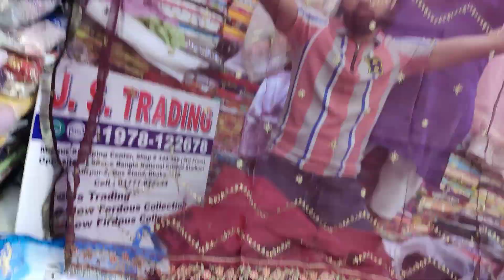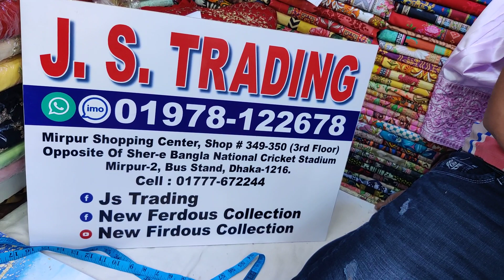Sadabahar two piece collection | Gown and Kamij Collection | pakistani dress in Bangladesh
‎Shop Address:
Mirpur-2, Dhaka-1216